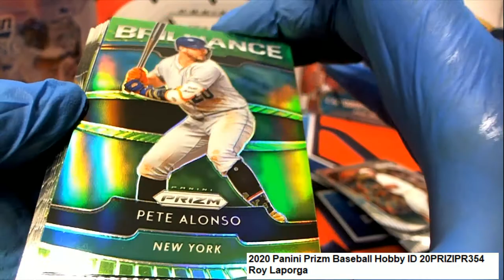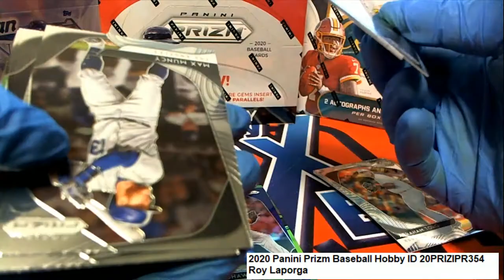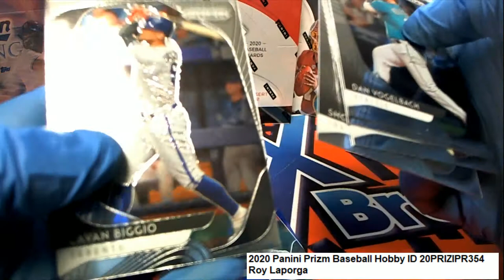2020 Panini Prizm Baseball Roy's Packs ID 20PRIZIPR354